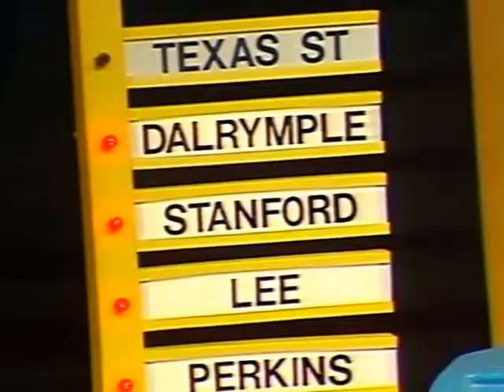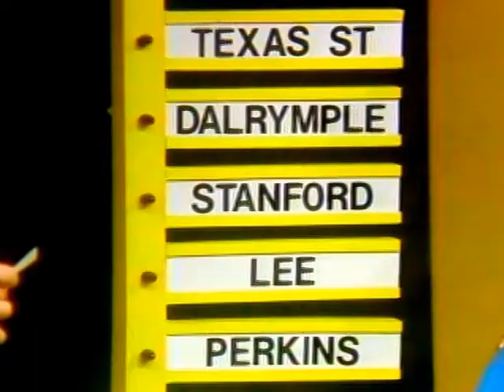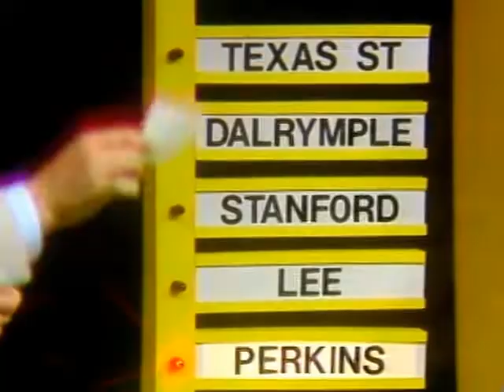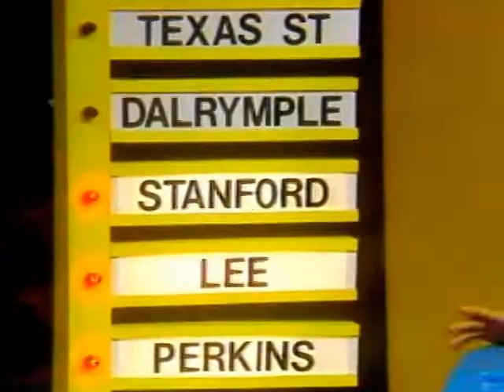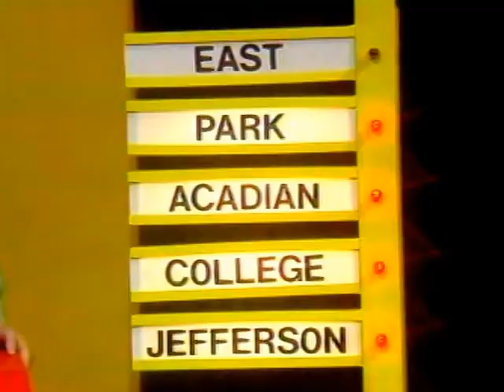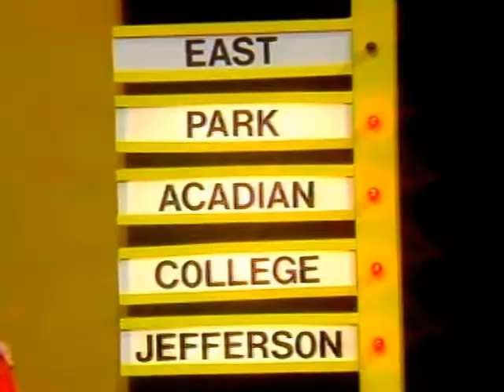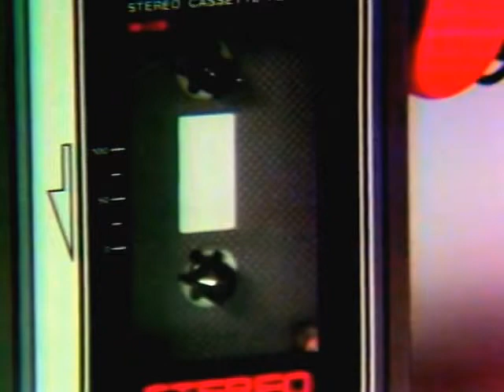WePlay Baton Rouge Trailer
Bruce Weber and Pat Shingleton

WePlay Baton Rouge is a game show with contestants from around the Baton Rouge, LA area.

Produced by Pat Shingleton Productions
Aired on WBRZ TV
Hosted by Pat Shingleton